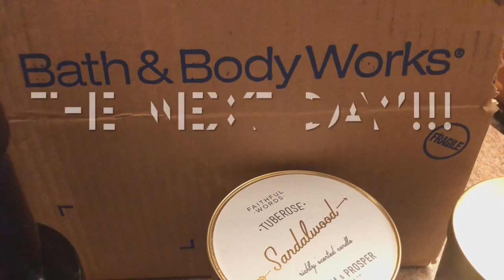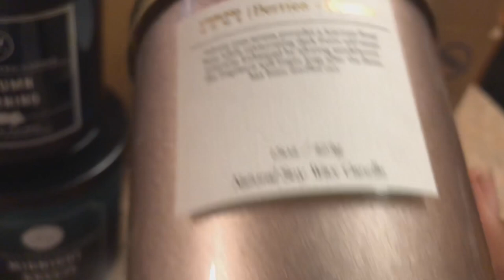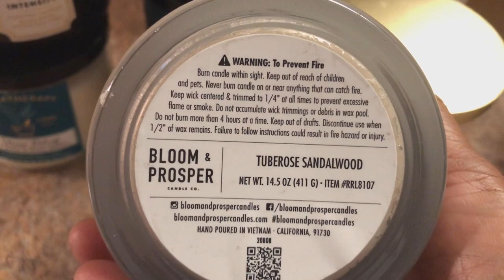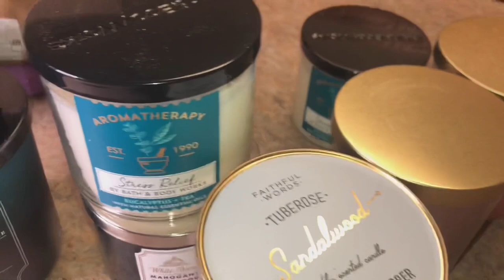I BOIL MY BATH & BODY WORKS CANDLES!!!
Hey Guys,
In today’s video I’m hauling my 2nd favorite candles and also showing how I boil my bath and body candles.